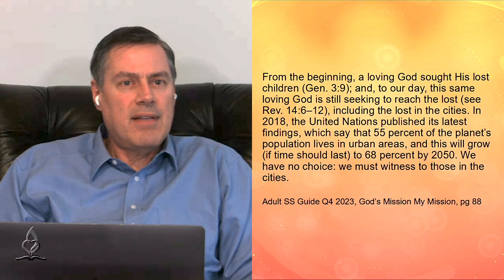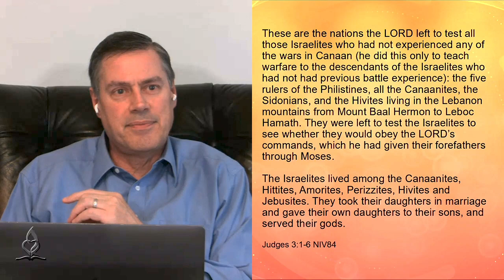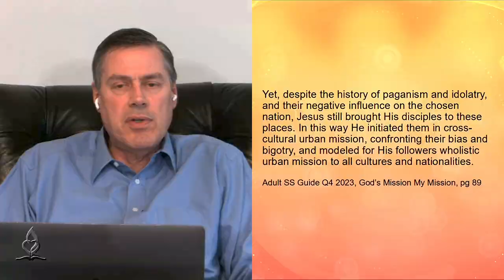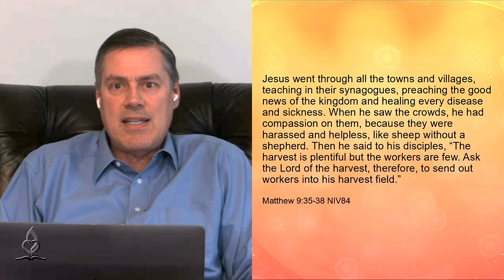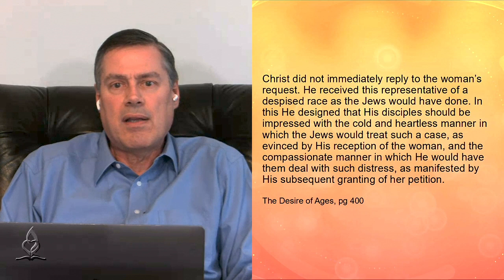Mission to the Unreached (Part 2 of 2) Lesson 11 Q4 2023 - Dr Tim Jennings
In This Quarter we focus attention on getting out there and doing something. We will examine many wonderful Bible stories. We will read about exciting experiences and illustrations. We will learn about available resources to assist us in reaching out to our neighbors (especially to those who have no Christian background). But those will just be ways of illustrating and motivating us. The real focus, the real heart of each lesson, is what will be shared on Thursday each week—a challenge to get out and, actually, do something.

Petras Bahadur, Richard Elofer, Kleber Gonçalves, Clifmond Shameerudeen, Doug Venn, Amy Whitsett, Greg Whitsett, assisted by Homer Trecartin (Global Mission Centers director), and Jeff Scoggins (Global Mission Planning director), collectively authored this Adult Sabbath School Bible Study Guide.

Original found here, "2023 Q4 Lesson 11: Mission to the Unreached - Part 2"